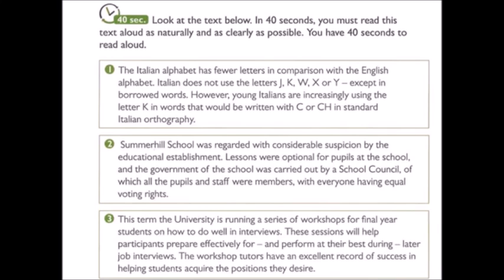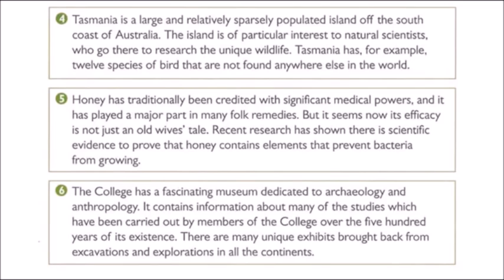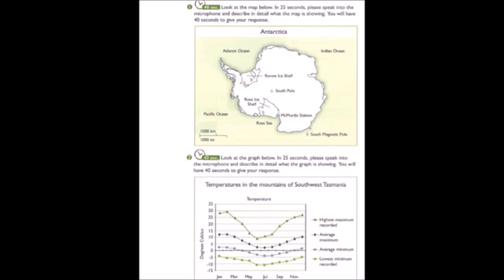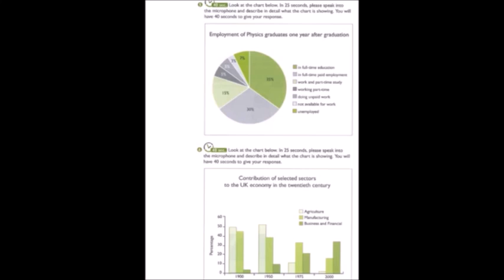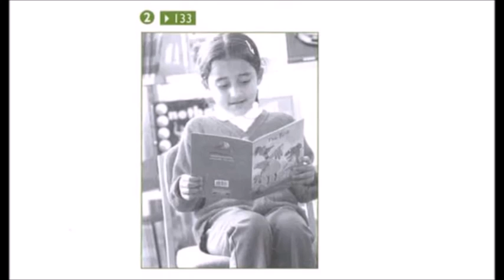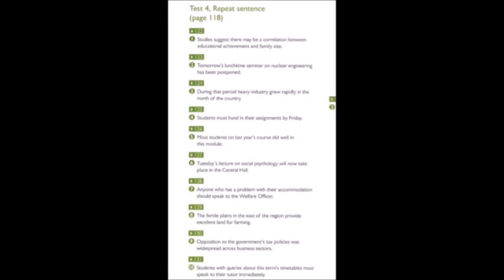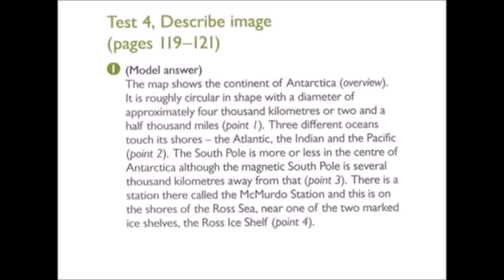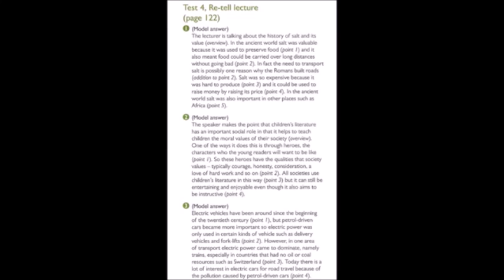PTE Speaking test with model answer test 8